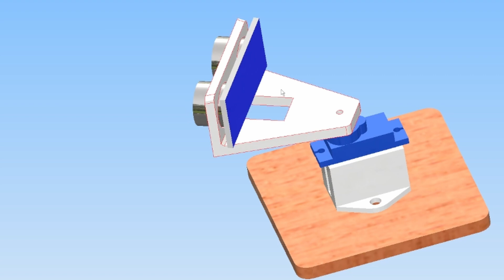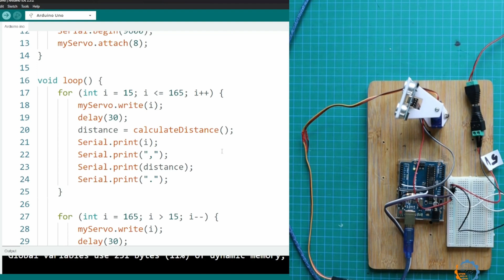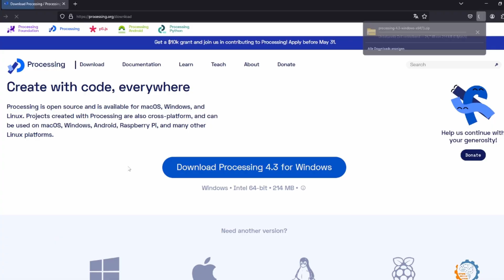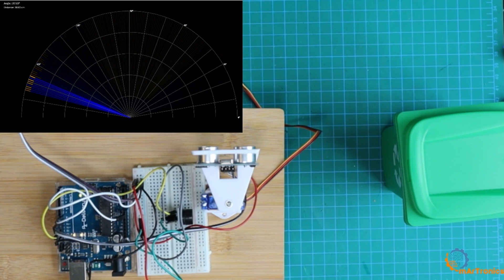Arduino & Robots Project 01: Building a Radar with Ultrasonic Sensor and Servo Motor 🔊🤖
Join us in this video where we showcase how to build a simple radar system using Arduino Uno, a servo motor, and the HC-SR04 ultrasonic sensor. We will explain in detail how to design, assemble, and program the system to effectively and accurately detect objects. You will also learn how to create 3D-printed mounts to enhance the mechanical performance of the project.

🔹 Work Stages: We will start with design using CAD software, then move to 3D printing, hardware assembly, and finally Arduino programming.
🔹 Applications: This radar has multiple uses from robotics, security systems, to educational projects.
🔹 Detailed Instructions: You will get all the codes and steps needed to build this system from scratch.